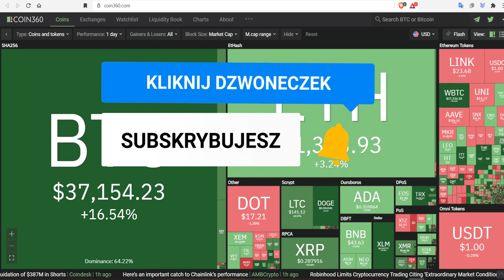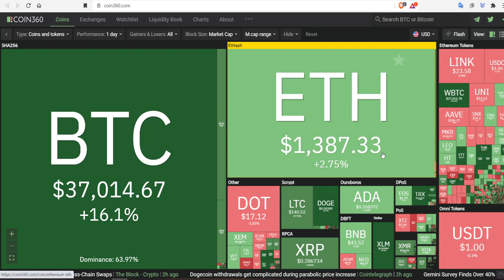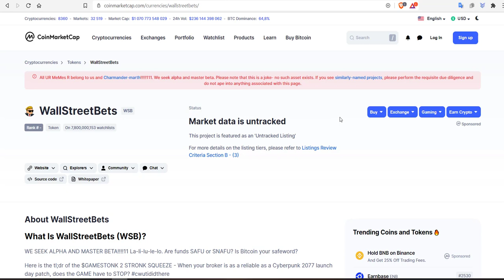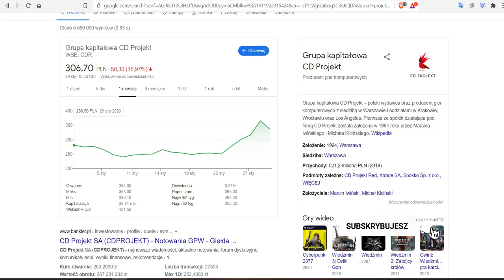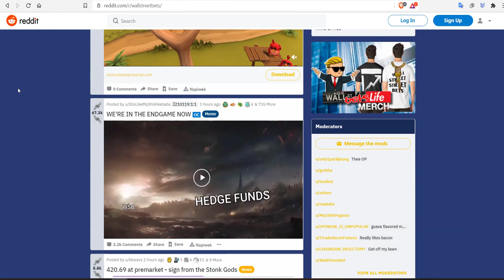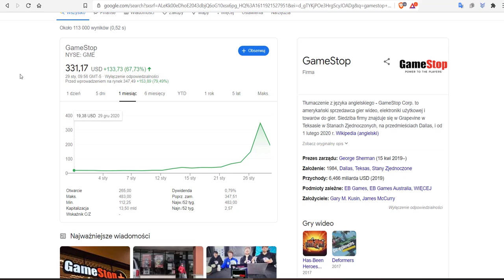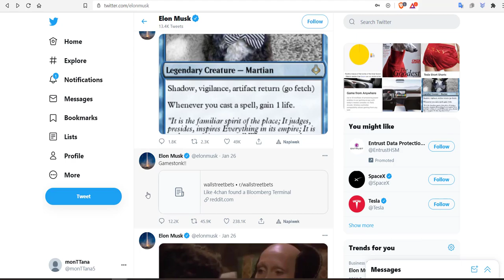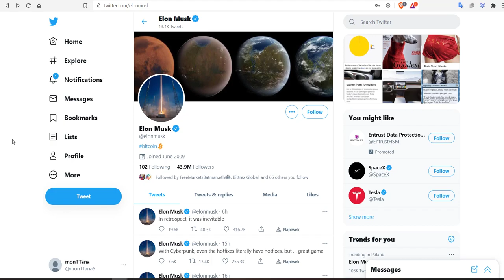WZROSTY NA BTC - TO THE MOON; ELON MUSK I KRYPTO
Co to się dzisiaj wydarzyło? Ogromny wzrost ceny BTC jak i całej kapitalizacji krypto. Skąd wzrosty i co mają wspólnego z rynkiem akcji? Tego dowiesz się w tym odcinku